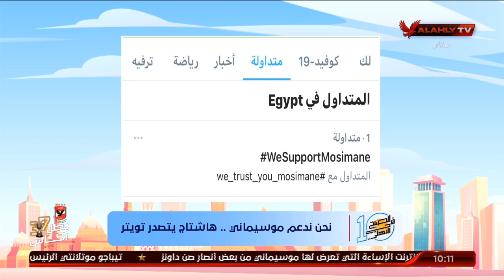نحن ندعم موسيماني ..هاشتاج يتصدر تويتر . وصن داونز يعتذر للأهلي عن الأسلوب الغير لائق لبعض الجماهير